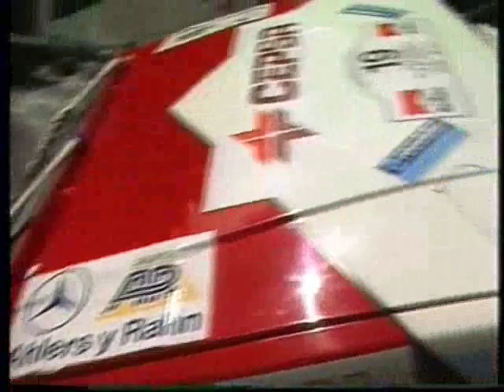20 RALLY INTERNACIONAL ISLA DE TENERIFE 1988 1ª ETAPA